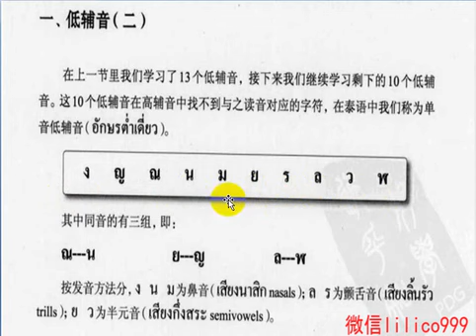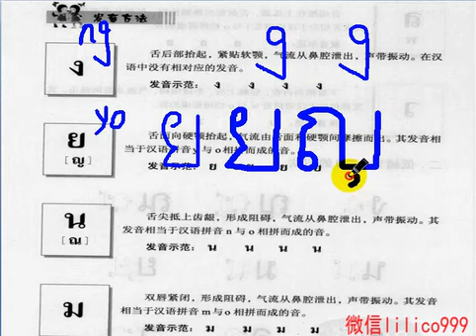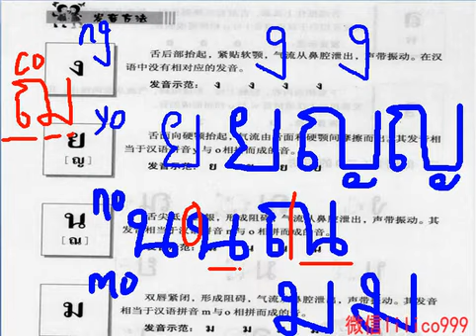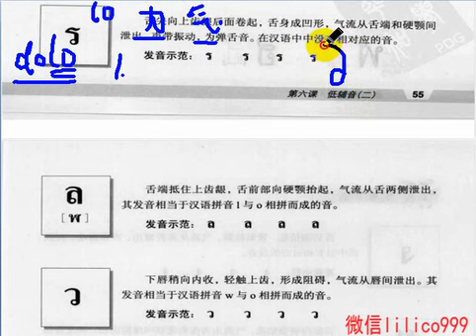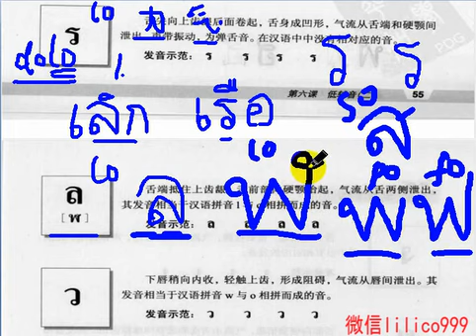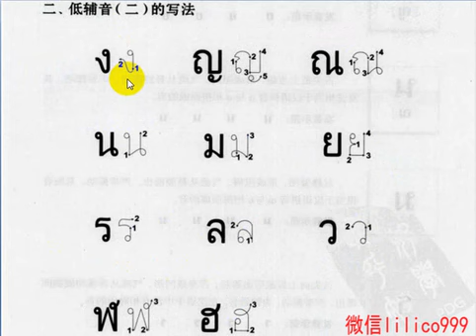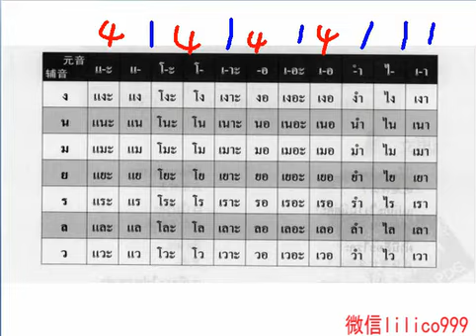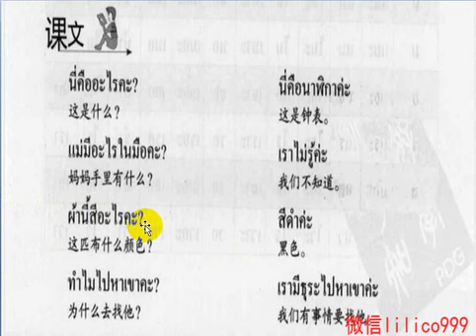《基础泰语1》系列教学 第6课泰语学习 (低辅音（二）)~~~共15课 เรียนภาษาไทย บทที่๖